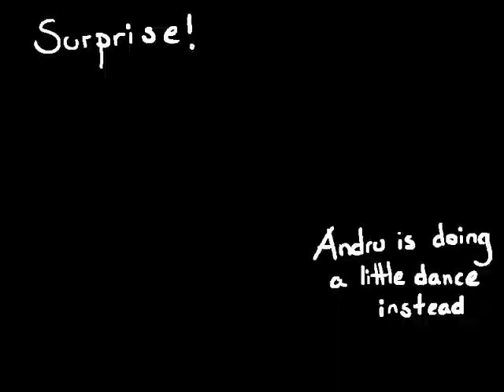Andru Waves Hello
This is a small project to help Andru, a cute USB charger, wave his arms. The designed components aren't quite right, making Andru dance instead. I guess that's what iterations are for. :)